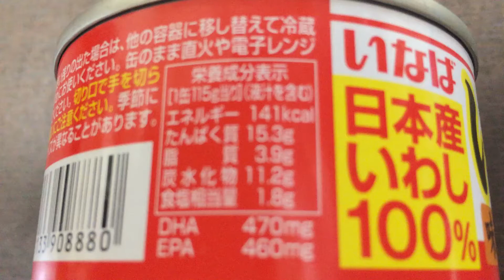いなば ひと口いわし 味付 115(固65g) 100円(抜)！vol.2/4（カロリー・塩分等）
日本で水揚げされたいいなば ひと口いわし 味付 115(固65g) 100円(抜)！わしを、一口サイズにカットした食べきりサイズの缶詰です。さわやかな生姜の風味も感じる味付缶。（抜粋）

商品毎に、
vol.1/4（表紙）→